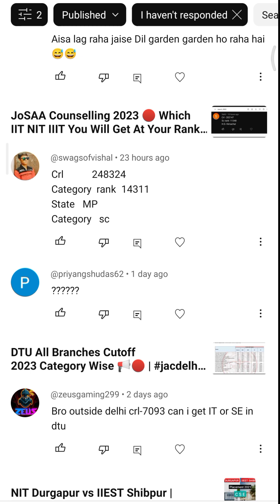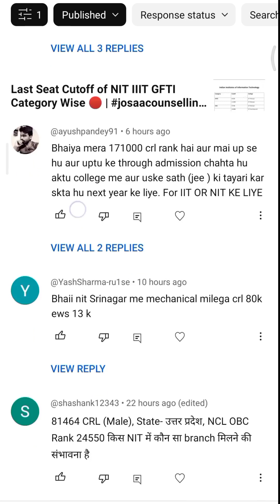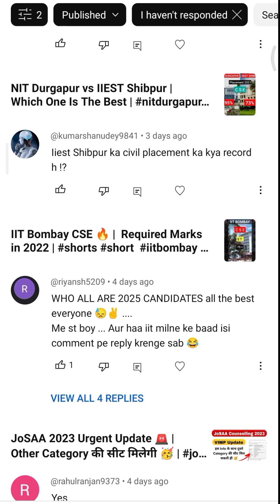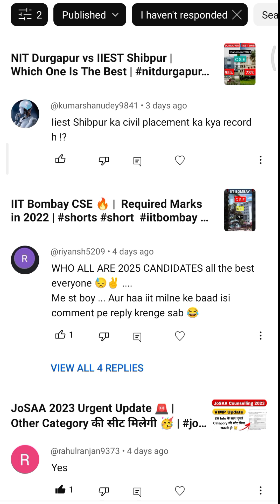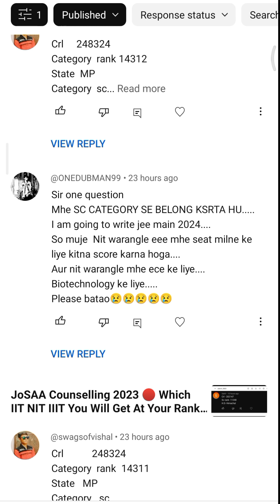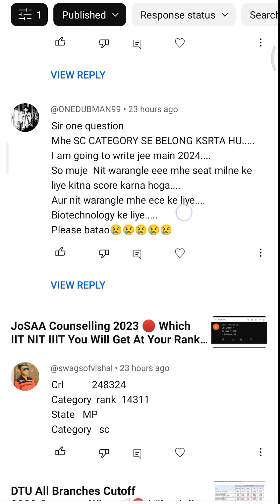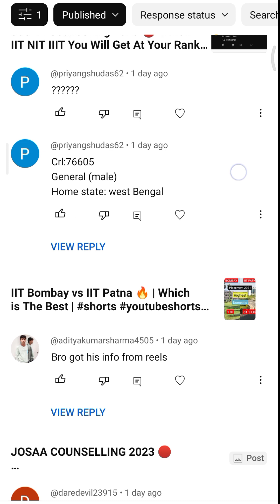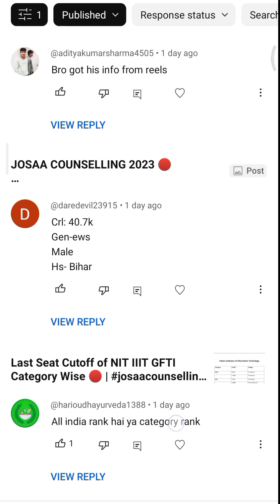Live 🔴 JoSAA Counselling 2023 All Questions Answer ✅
➥ Video About:
JoSAA Counselling 2023 All Questions Answer. Last Seat Cutoff of NIT IIIT. How many required rank for getting NIT IIIT GFTI with branches.

JoSAA & CSAB Counselling Support :

1. Full Support 📔

2. Choice Filling Support 📑

3. Calling Support 📲

➥  Topics I Covered:

nit
iiit
gfti
top nit
josaa
nit cutoff
josaa 2023
all iiits cutoff
iiit at low rank
iiit at low percentile